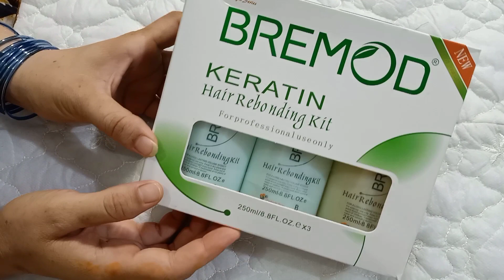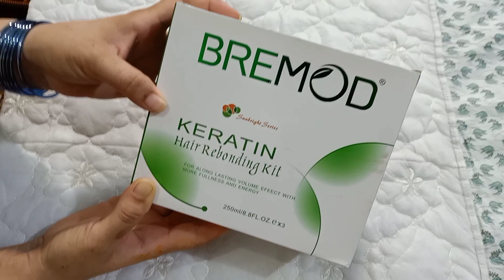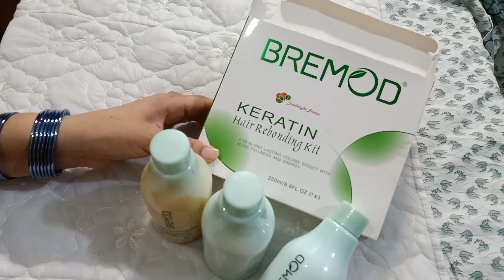Hair Rebounding review step by step || Hair rebounding use parlor & at home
Hello guys how r u I hope u are good .So today I describe the very affordable kit for rebounding yuor hairs with very easy method..
So ap ne iss video ko end tak dekhna ha aur iss ka koi b point miss nhi krna.

If u buy this online plz click this Instagram link or call at this whatsapp no

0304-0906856